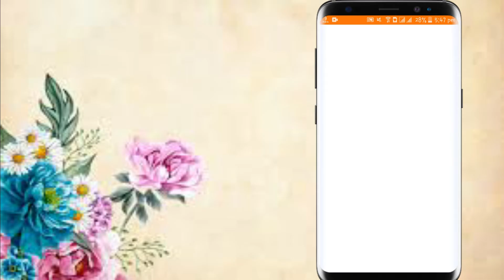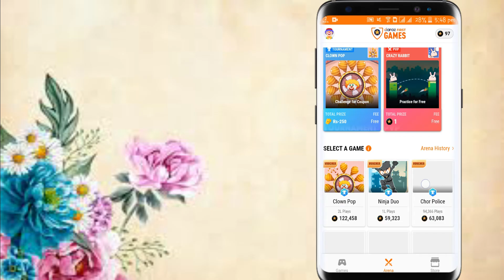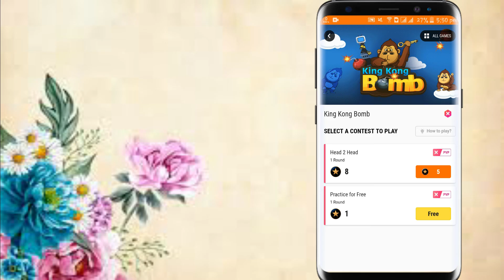Earn Vouchers By Playing Games | How To Play Game In Daraz | By AS Technical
Hi guys how are you i am going to show you to play games in daraz app and you can earn money from there or you can do online shopping by daraz app it is trust app in nepal you can do online shopping by daraz app

1) how to earn vouchers on daraz app
2) earn voucher in daraz app
3) play unlimited games in daraz
4) do online shopping in daraz
5) kasari game khalne daraz app bata
6)kasari online shopping garne daraz app bata ane paisa kamane
7)how to play unlimited games in daraz

music